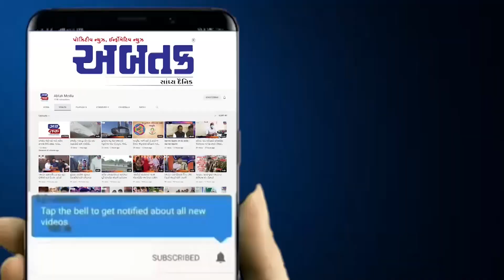રાજકોટ: ITI કચેરી ખાતે યોજાયો એપ્રેનટિસશીપ ભરતી મેળો...300થી વધુ ઉમેદવારો રહ્યા હાજર